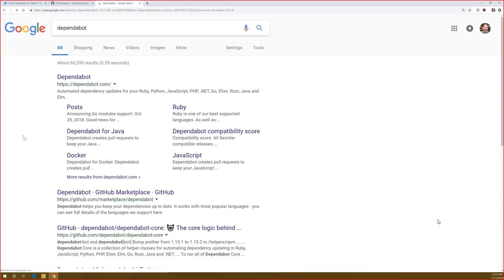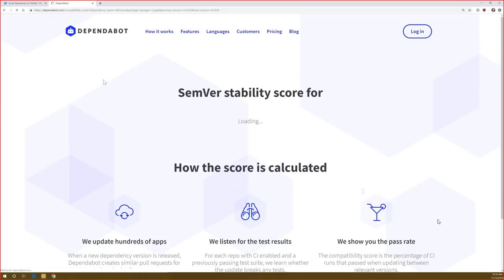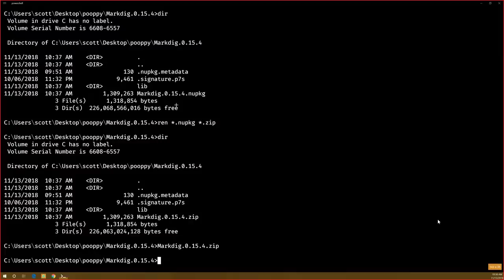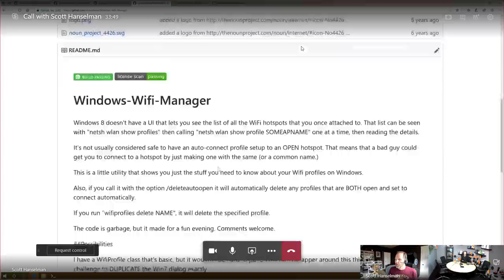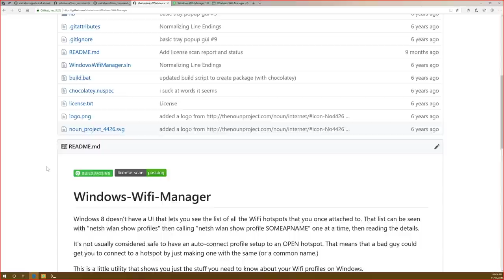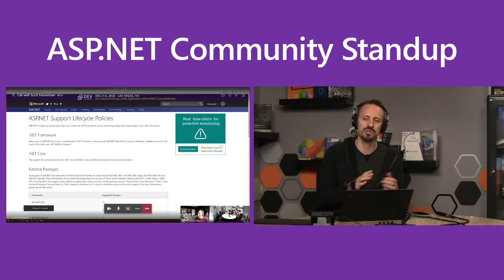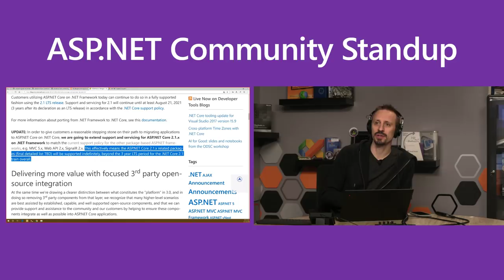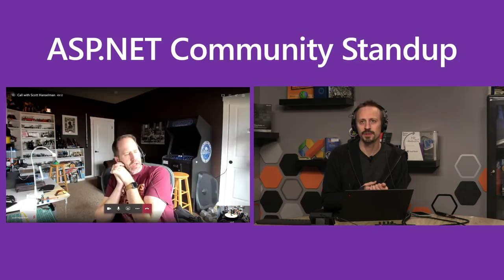ASP.NET Community Standup - November 13, 2018 - Scott's back!